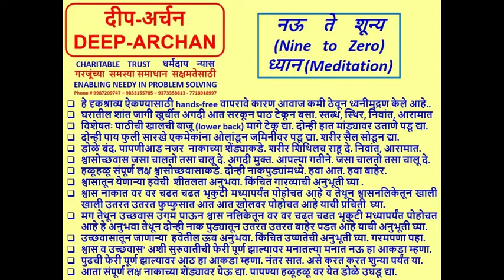Nine to Zero Meditation | Marathi | Dr. Sandeep Nemlekar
नऊ ते शून्य ध्यान
दीप-अर्चन धर्मदाय  न्यास
गरजूंच्या  समस्या समाधान  सक्षमतेसाठी
FOR ENABLING NEEDY IN PROBLEM SOLVING